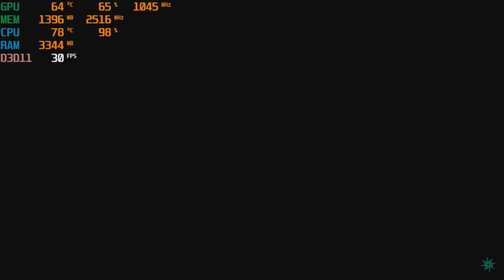Sea of Thieves with the Nvidia GT 730 - 2GB GDDR5 : PC 720p, intel Q6600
CPU: Intel Q6600 2.4ghz
GPU: MSi GT 730 2gb gddr5 OC (*+45 core* +10 memory*)
Ram: 4gb ddr2
Res: 720p Cursed (low) & Common (med) settings